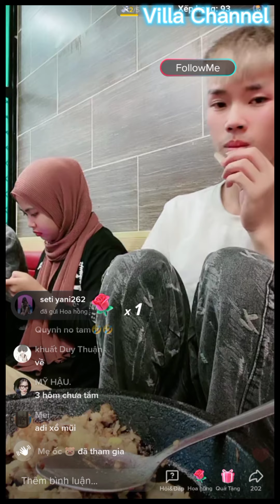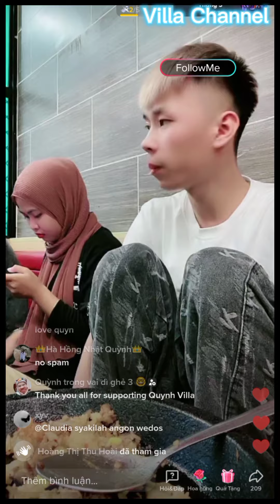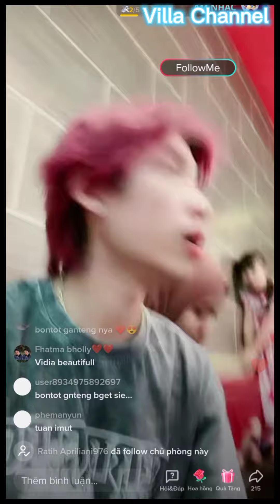Vidhia Adi Cùng Gia Đình Villa Team Đi Ăn Trưa Quỳnh Villa Nhoi Nhoi No Tắm 🤣🤣🤣